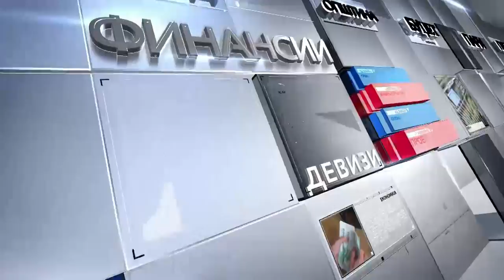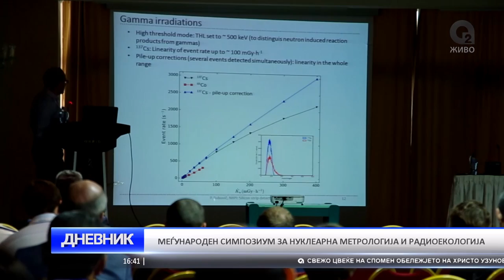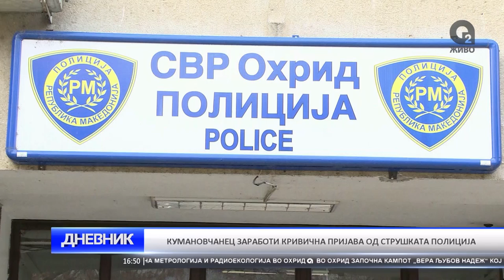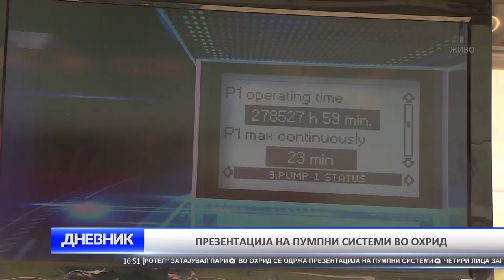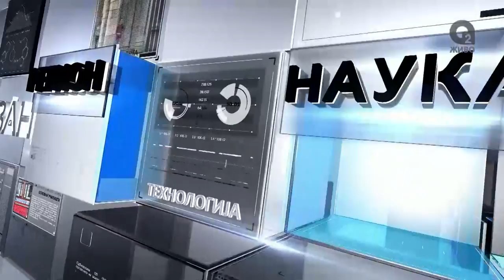O2 DNEVNIK 24 04 2017